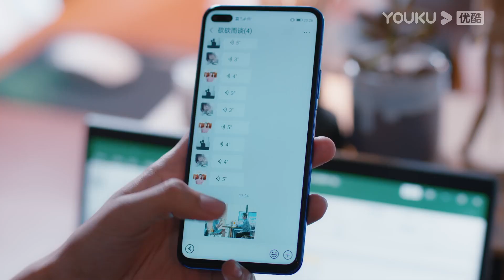总裁变装蠢萌大熊，打伞安慰小娇妻！ | 我的砍价女王 My Bargain Queen 林更新x吴谨言x吴奇隆x马思超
播放列表 总裁变装蠢萌大熊，打伞安慰小娇妻！| 我的砍价女王 My Bargain Queen 林更新x吴谨言x吴奇隆x马思超

【我的砍价女王 My Bargain Queen】夏浅在一次订婚宴上结识了长盛酒店的老板盛哲宁，因未婚夫何之隽的临时跑婚，心情极差的夏浅将一切问题归咎于长盛酒店，归咎于盛哲宁。